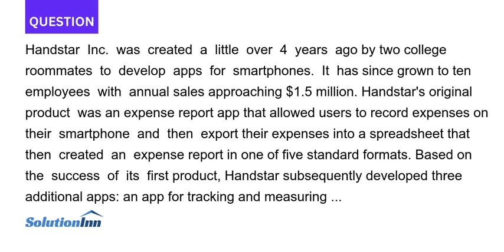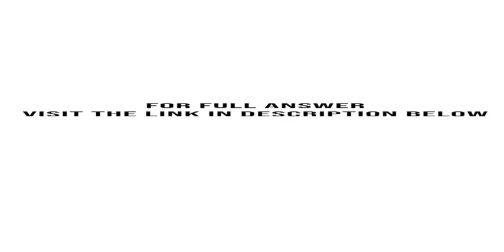Discuss the importance of supervision controls in the receiving department and the reasons behind bl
Discuss the importance of supervision controls in the receiving department and the reasons behind blind fields on the receiving report, such as quantity and price.